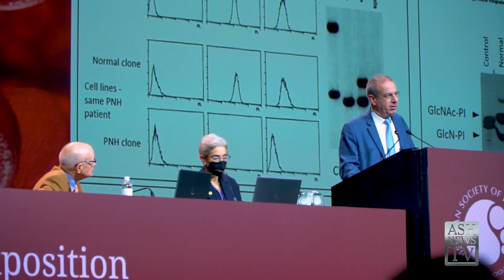ASH News TV 2022: Ernest Beutler Lecture and Prize General Session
ASH News TV interview with Ernest Beutler Lecture and Prize Recipients, Drs. John Atkinson and Peter Hillmen on their presented research.